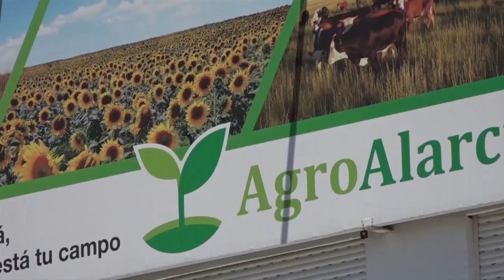UNIÓN PIGÜÉ vs UNIÓN DE TORNQUIST - Resumen (0-2) | Fecha 9 Clausura LIGA REGIONAL DE FÚTBOL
Imágenes: Gentileza Jorge Sandoval (Teledeportes Pigüé).